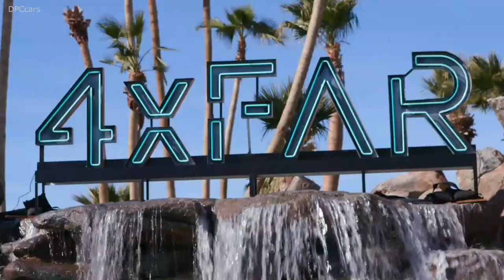4xFAR Festival by Land Rover Highlights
4xFAR Festival Presented by Land Rover Brings Global Music & Adventure to the Desert
The weekend gathering combined live music, culinary, and outdoor adventure experiences